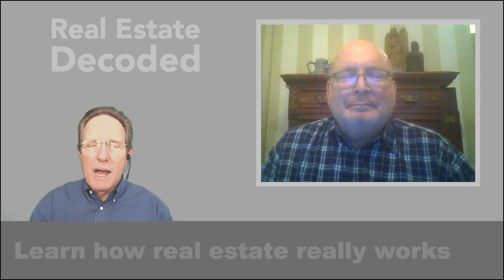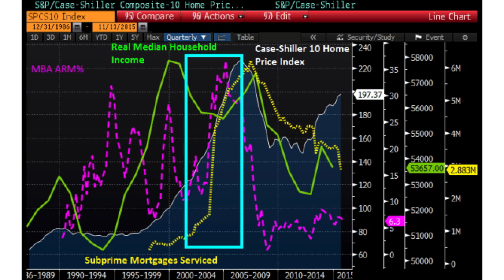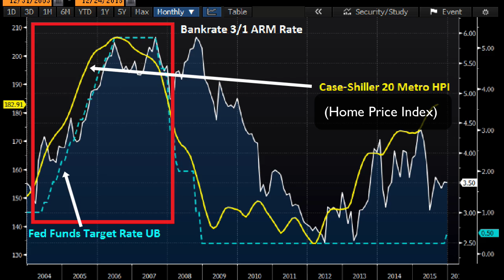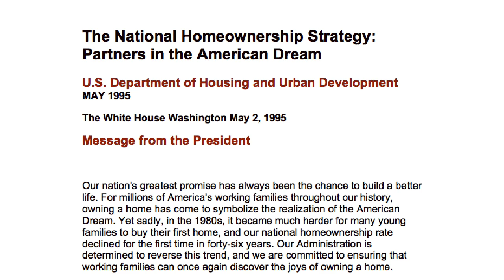How Accurate is "The Big Short" Movie Economically?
The movie, The Big Short, has already been nominated for four Golden Globes and it will certainly win an Academy Award or two.

But how accurate is The Big Short? Did it correctly lay out the root causes of the Housing Bubble and the Great Recession or did the movie take a lot of poetic economic license?

To find out, I interviewed Anthony Sanders, Distinguished Professor of Finance in the School of Management at George Mason University. He previously taught at University of Chicago (Graduate School of Business) and The Ohio State University (Fisher College of Business). He served as Director and Head of Asset-backed and Mortgage-backed Securities Research at Deutsche Bank in New York City.

Dr. Sanders discusses the reasons given in the movie for the Great Real Estate Bubble.

- Mortgage backed securities and collateral debt obligations.
- Corruption at the bond rating agencies
- Regulators who were too close to the banks
- Fed interest rate policy
- Repeal of the Glass Steagall Act

Dr. Sanders explains what really caused the Great Real Estate Bubble and the Great Recession.

John Wake
Geek-in-Chief at Real Estate Decoded
Real Estate Agent at HomeSmart

Not miss any of these unique interviews.